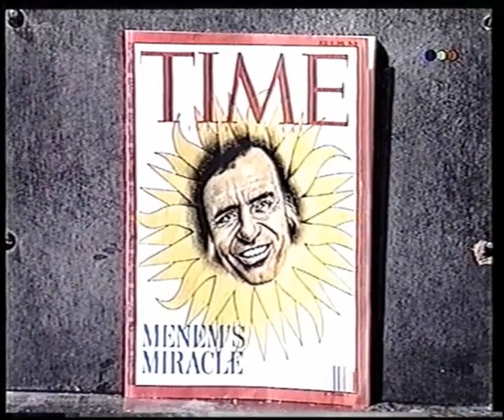Carlos Saul Menem - Bernardo Neustadt | Tiempo Nuevo 1992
✅ Carlos Saul Menem - Bernardo Neustadt | Tiempo Nuevo

📆 1992
📺 Telefe
🌍 Argentina
🗣 Conducción: Bernardo Neustadt

☑ Temas

- Carta de Zulema Yoma a Elsa Serrano
- Reeleccion
- Reforma constitucional
- Ley de educacion
- Monopolios de prensa
- Elecciones año 2000
- De La Rua, Alfonsin
- Que hay de atractivo en el poder?
- Arabes y judios
- Menem tapa del Times

☑ Sobre donacion de organos (INCUCAI)

- Eduardo de Santibañez
- Daniel Dagostino
- Jorge Sivori
- Guillermo Garignani

☕  Tu cafecito me mantiene despierto y motivado para subir mas contenido! 😃